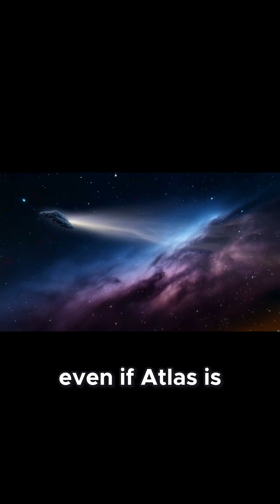3I Atlas: An Alien Time Capsule Offering a Glimpse Into Distant Star Systems!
🌌 3I/ATLAS — the third confirmed interstellar object in history!
It has entered our Solar System and is already surprising astronomers. 🚀

What is its strange trajectory? How is it different from ʻOumuamua and Comet Borisov? Why are scientists worldwide tracking it with the Hubble Space Telescope and the James Webb Space Telescope (JWST)? 🔭

In this video, we’ll explore:
✔ the discovery of 3I/ATLAS;
✔ why this interstellar comet is so unusual;
✔ the mysteries hidden in its composition;
✔ and why its path looks almost “planned.”